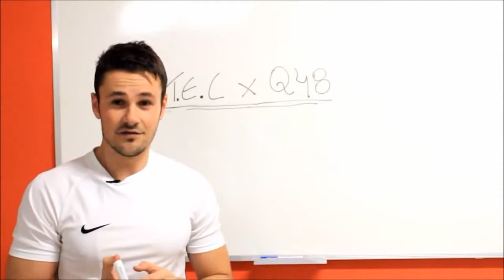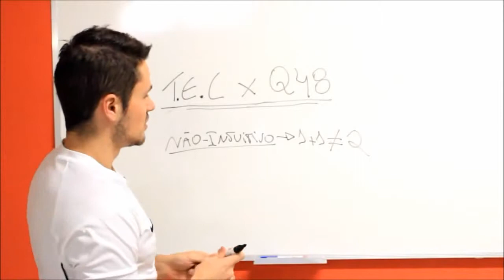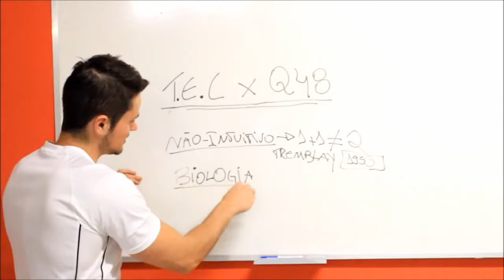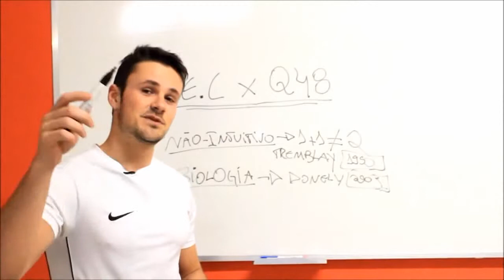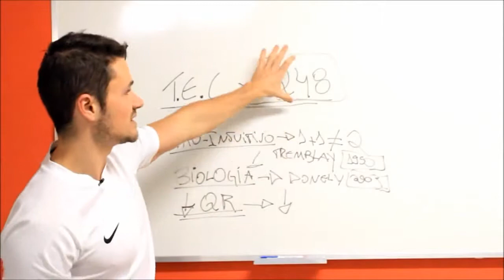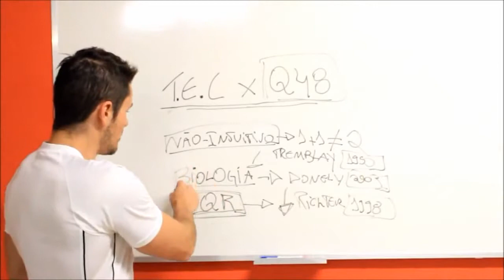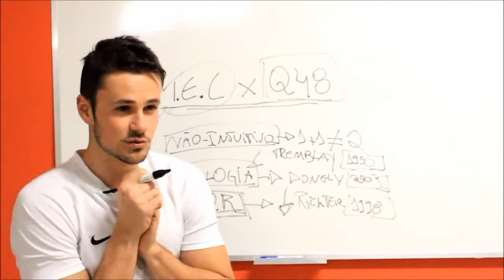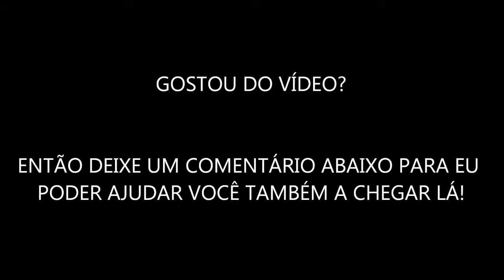Porque eu não consigo emagrecer? A verdade sobre o exercício Aeróbico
Personal trainer revela a verdade sobre o exercício aeróbico e o porque milhares de pessoas não conseguem emagrecer.

Quer aprender a emagrecer de verdade? Acesse